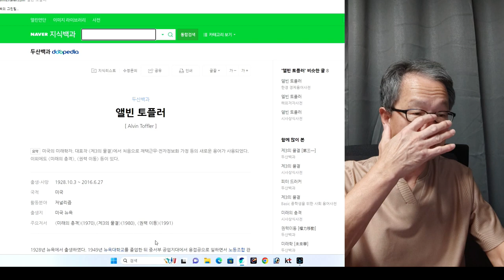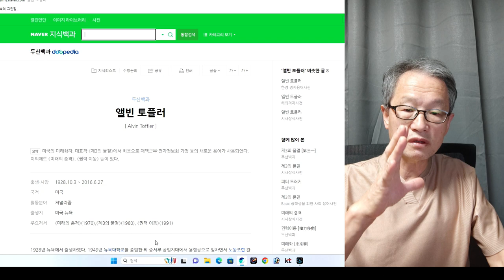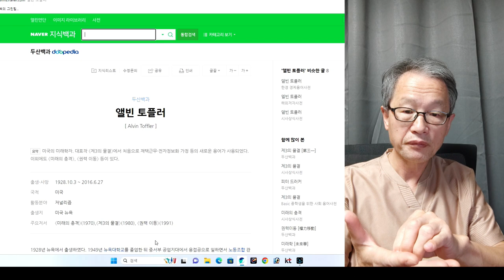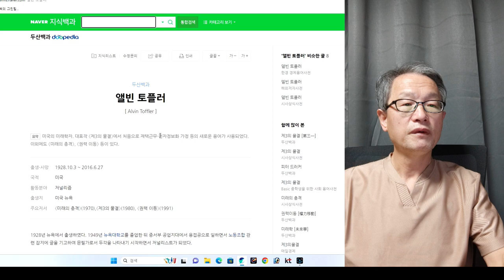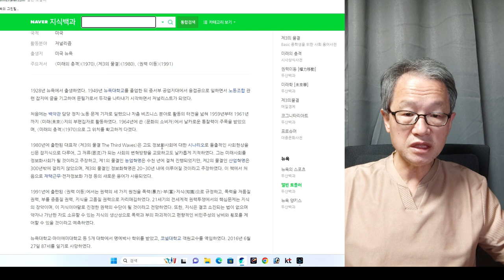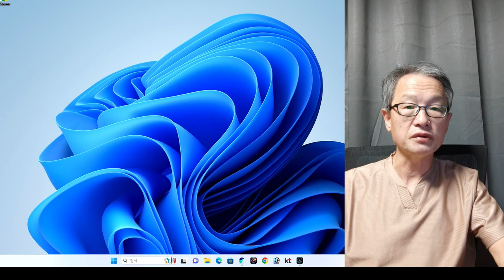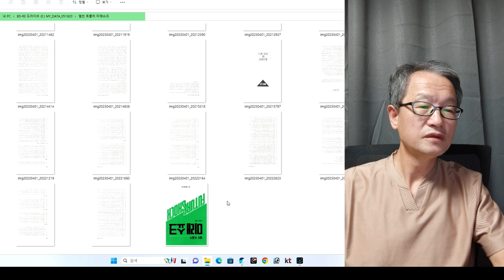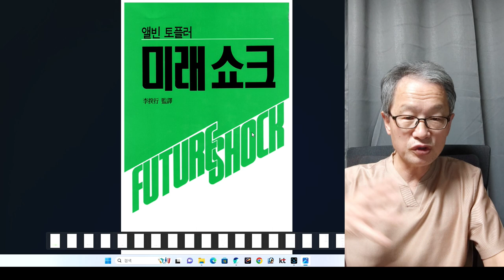인간탐구 미래학자 엘빈토플러 2회